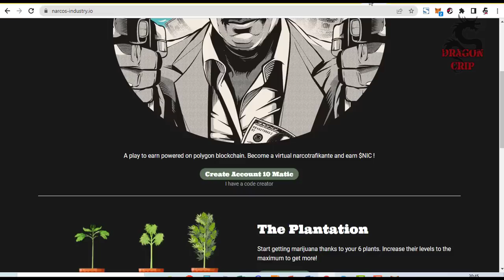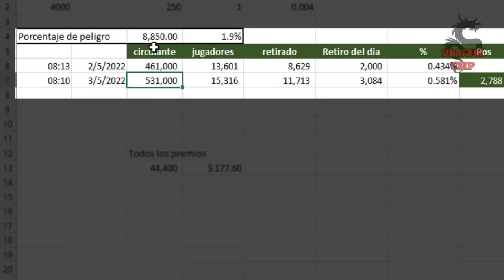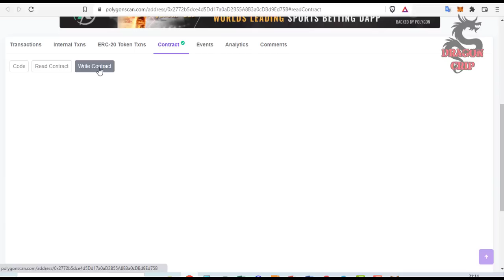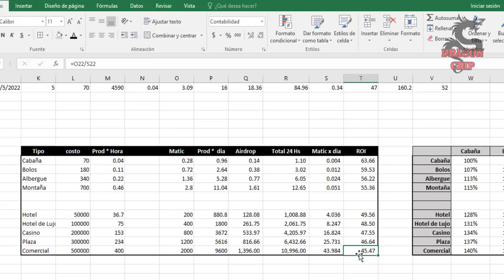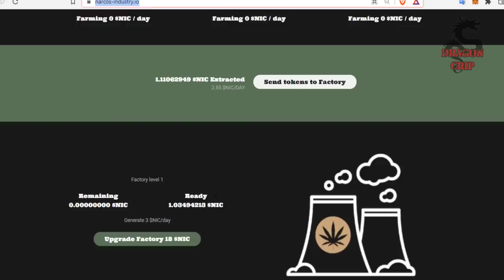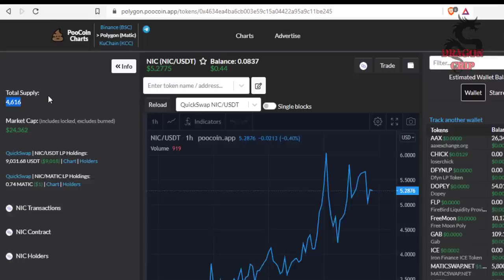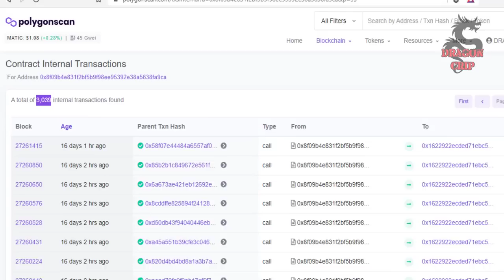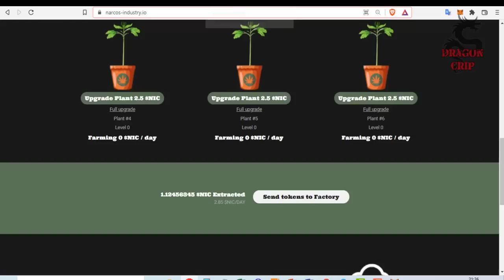POLY ISLAND (SCAM) vs NARCOS INDUSTRY nft 👇 analizamos 2 proyectos en FOMO de la red Polygon.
Analisis general de esos dos proyectos que estan teniendo un importante FOMO en la red de POLYGON, son confiables?